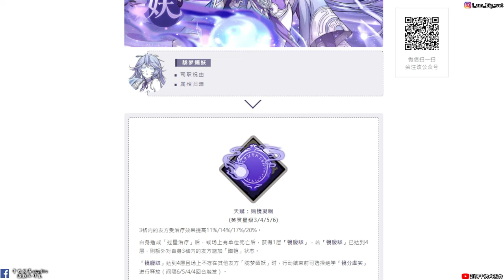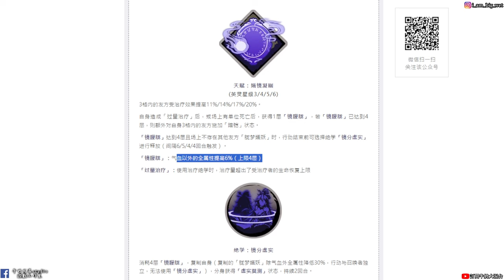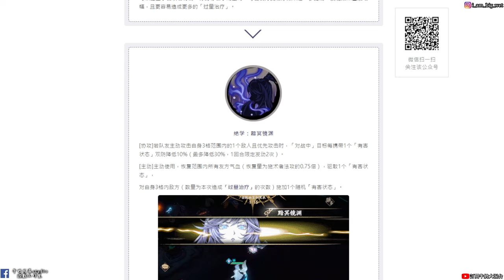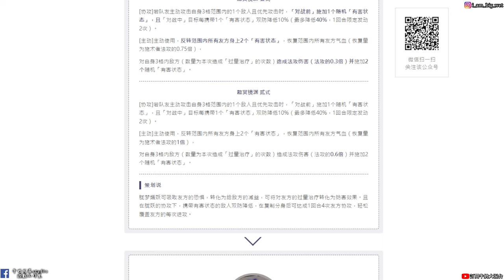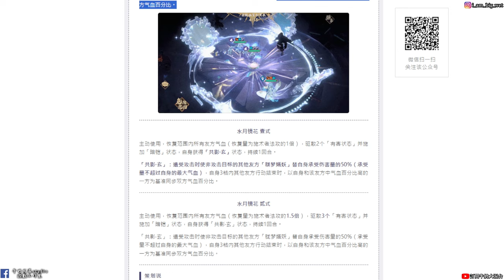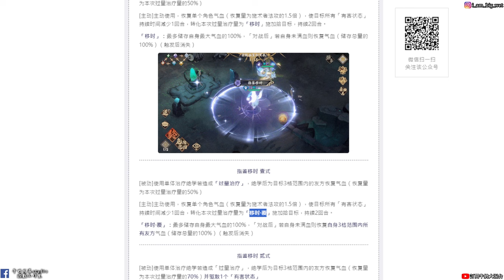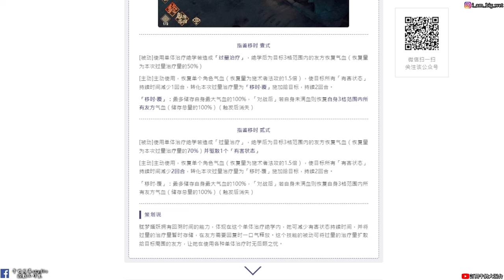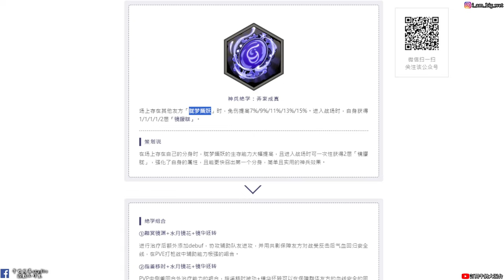【天地劫手遊】朧夢嫿妖|暗祝由又來啦|技能介紹|牛奶大濕台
2.如果有喜歡天地劫手遊的朋友，可以加入大濕的LINE社群
密碼:3345678